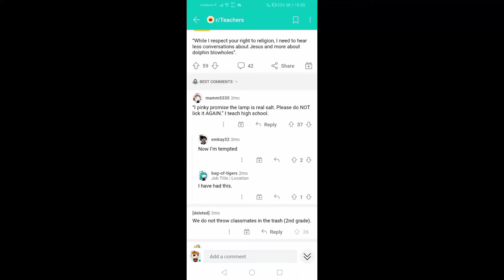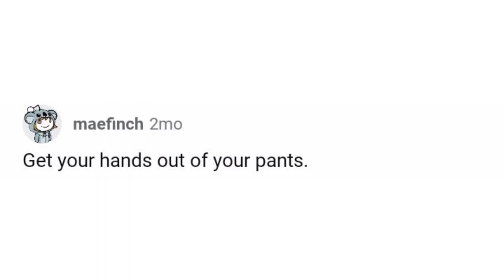Weirdest Sentences On Reddit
Today I scowered reddit for this